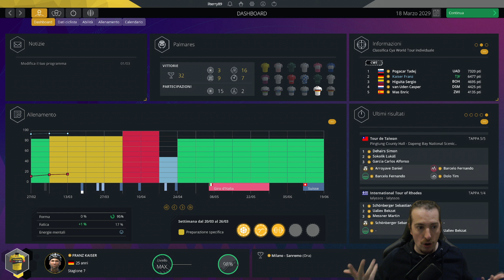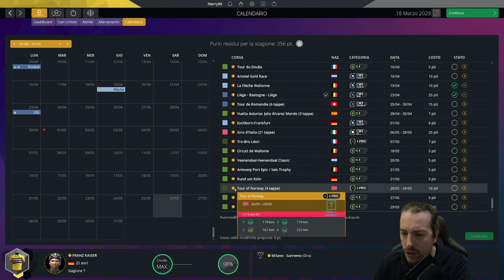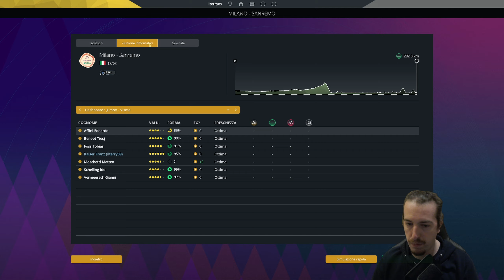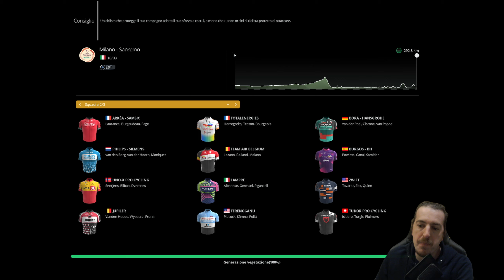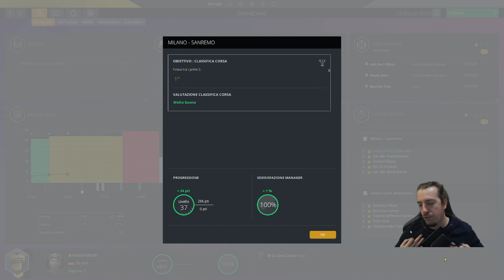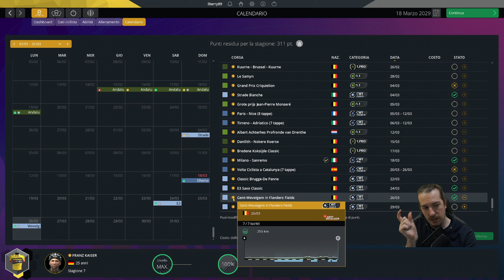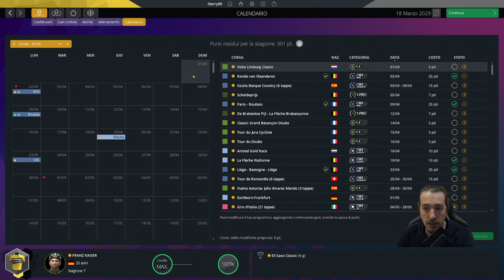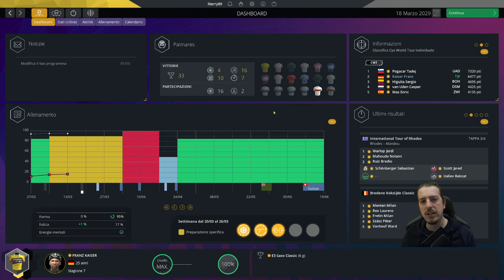Prendiamo Casa al Mare a Sanremo? - Pro Cyclist - Pro Cycling Manager 2023 [PC ITA]